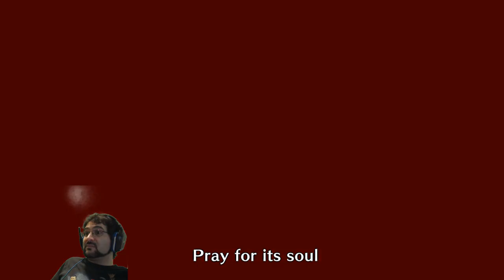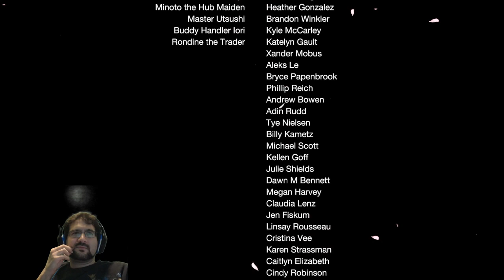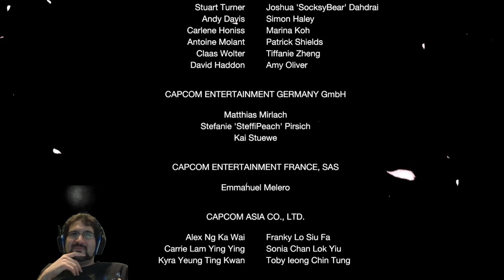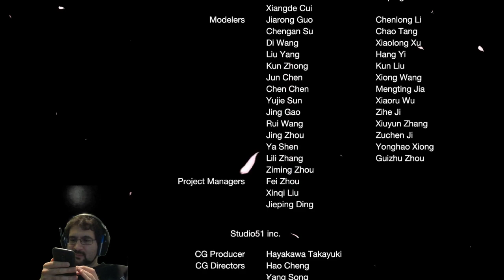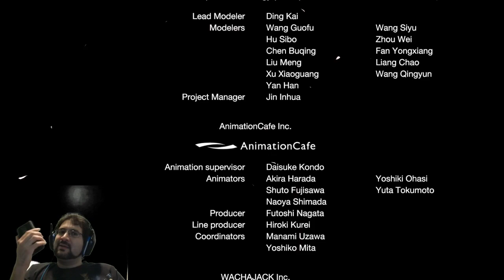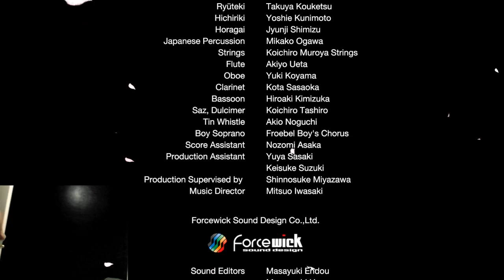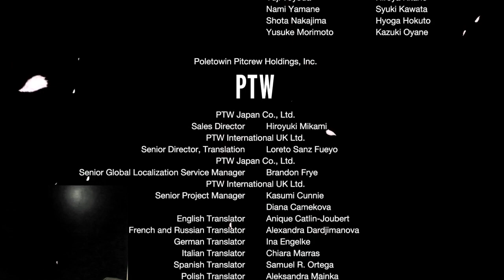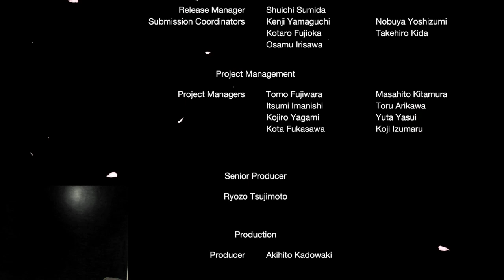Izzy Rises to the Challenge [Part 14- Magnamalo & Credits]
Rise to the challenge and join the hunt!

Join Izzy as he plays Monster Hunter and how the Stream Team mocks his attempts to do anything.